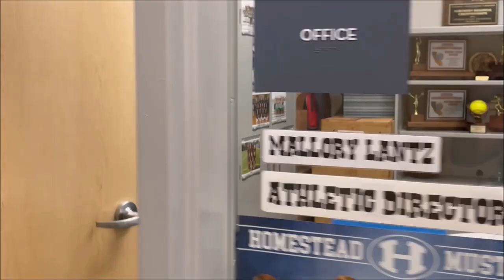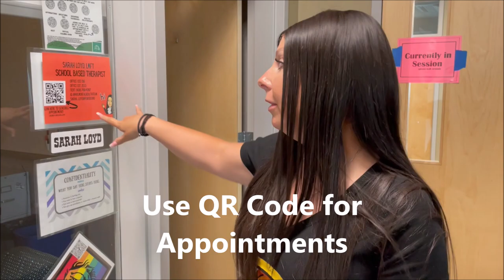GSS (Guidance and Student Services) at Homestead High School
This is a video tour of the resources and the Homestead High School staff members located inside the GSS building.